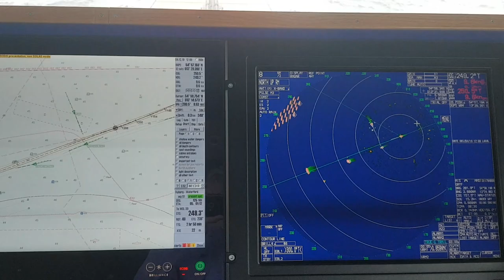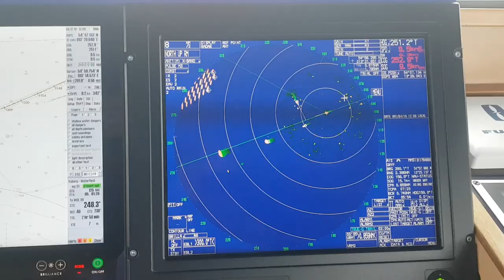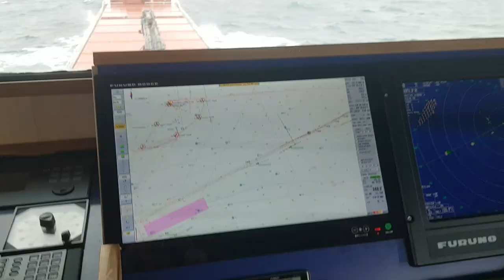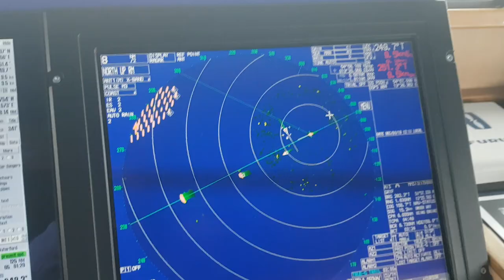Спор с капитаном. Ситуация расхождения